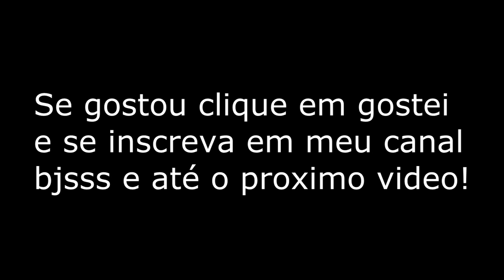Passo a passo blusa Godê por janaina pauferro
oi amores, hoje vim fazer uma blusinha bem simples! vamos conferiri?! bjsss espero que gostem.